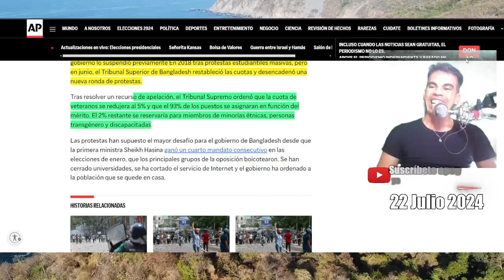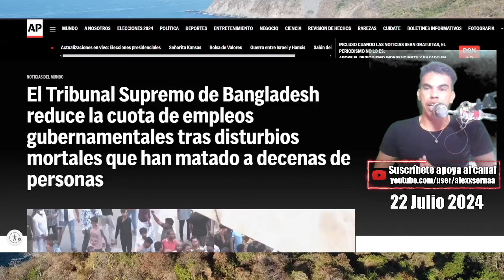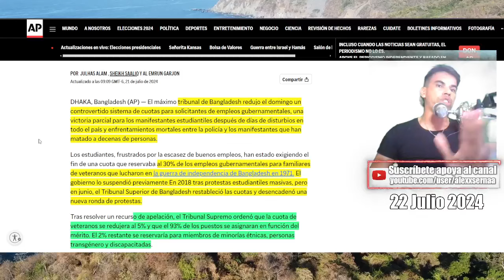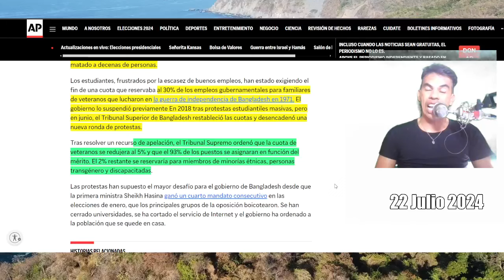Triunfa EL PUEBLO Bangladesh